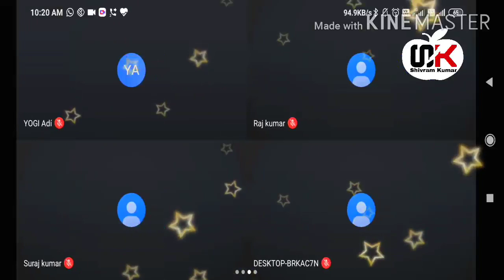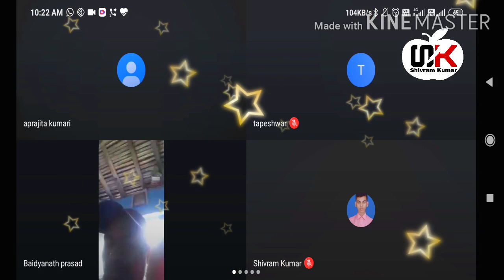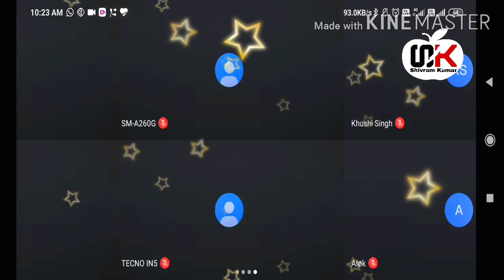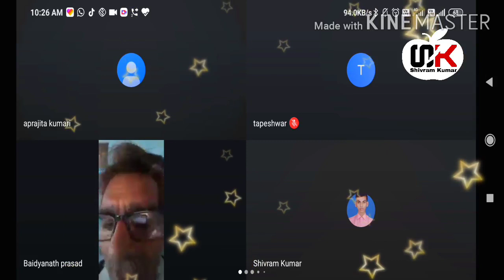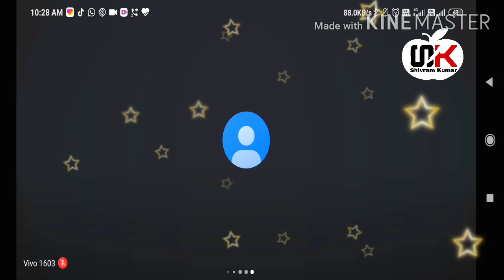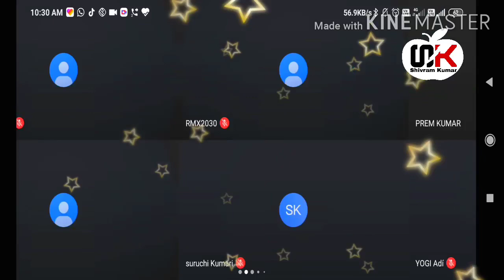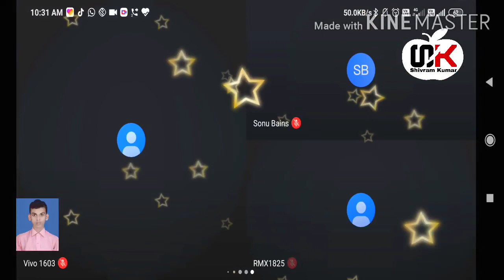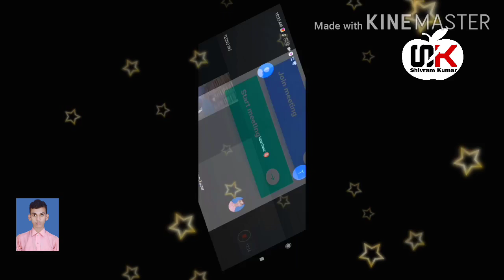27-04-2020 Basic Chemistry || Baidyanath Sir|| Lark Online Technical Education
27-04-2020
 Education in 2nd sem 2nd Group
Basic Chemistry
 Baidyanath Sir
College :- K. N. S. G. P. Samastipur
Only Demo

Official Rajesh sir YouTube :-

This video is Education Perpus only